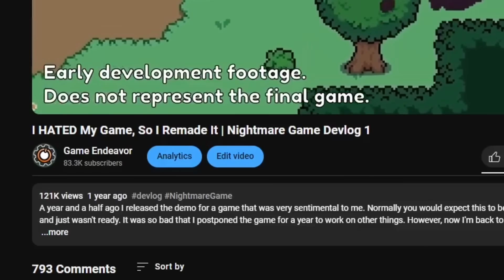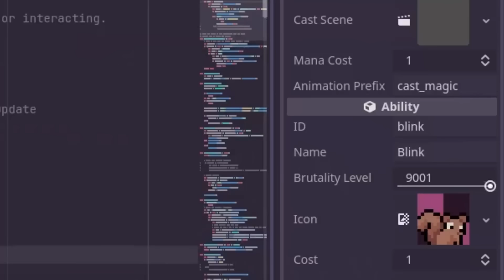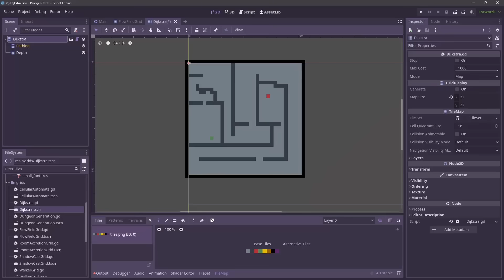I Disappeared for a Year, but I Was Working On My Game! | Devlog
When I came back to my project, I was full of passion. Excited to start over fresh. To turn a new leaf!! And then I immediately returned to the shadows to work in solitude once again. It's been over a year since my last video, so here's an update on what I've been doing.

Howdy! And welcome to the 2nd indie game devlog for Zoe and the Cursed Dreamer: Reborn. ZatCD is a 2D Pixel Art Sandbox RPG made with the Godot Engine where you'll explore an immersive open world, meet lovable characters, and build a base to stash your precious cheese.